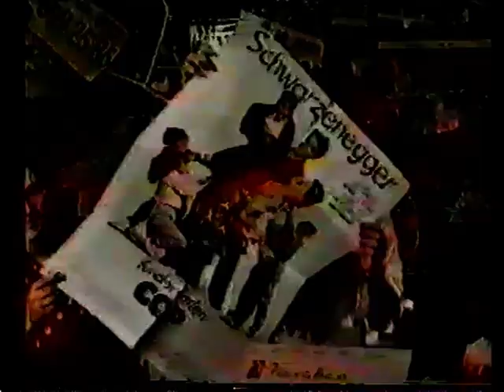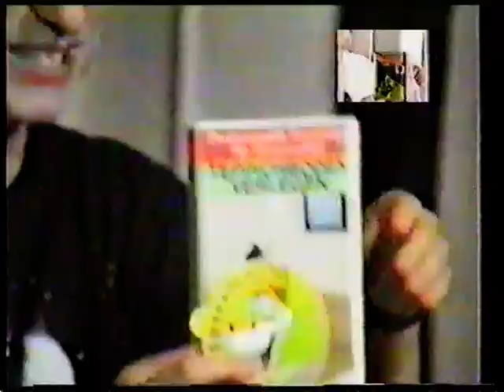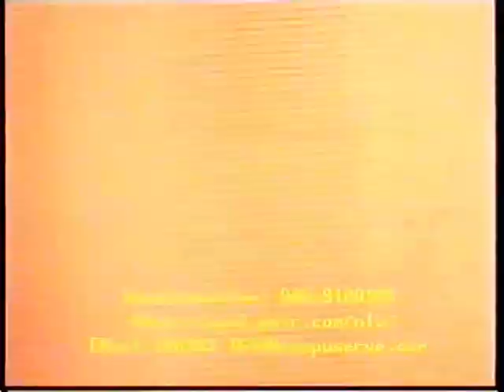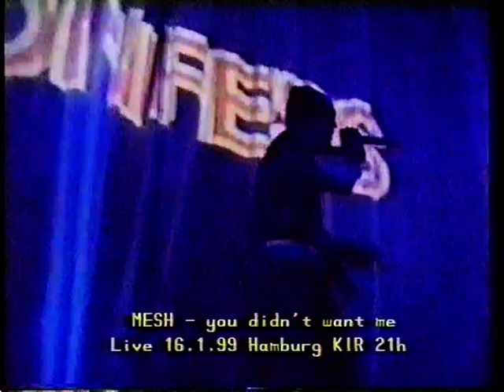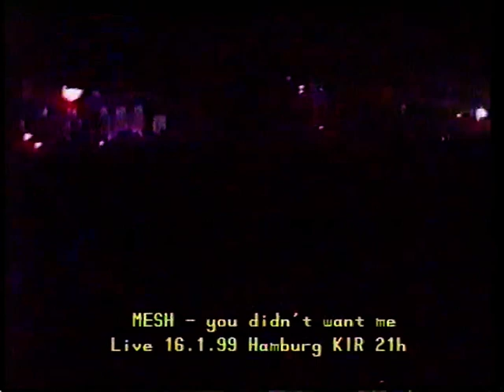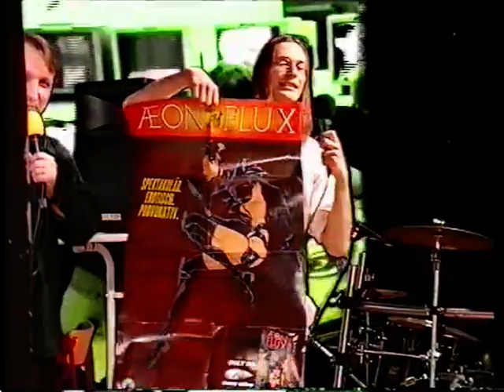Ultimative Alles Show #73 05.01.1999 ( Uncut ) Special Guest: 1SBH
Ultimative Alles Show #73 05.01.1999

00:00 - 00:33 warm up
00:33 - 01:30 black storm
01:30 - 03:43 prefix / knorkator - absolution
03:43 - 04:59 big hello!
04:59 - 10:15 best of "ultimative alles show #23"
10:15 - 14:05 1SBH - PUNCH
14:05 - 20:24 1SBH INTERVIEW
20:24 - 25:01 mesh - you didn't want me
25:01 - 32:48 1SBH - I SCREAMED
32:48 - 34:53 perfect idiot
34:53 - 37:05 sabotage interview
37:05 - 43:22 1SBH - BURNING DOWN
43:22 - 47:43 crime novel
47:43 - 52:49 1SBH - A PATH OF RUINS
52:49 - 56:53 knorkator - böse
56:53 - 63:47 1SBH - TOUCH THE SKY ( 61:39 till end without sound )